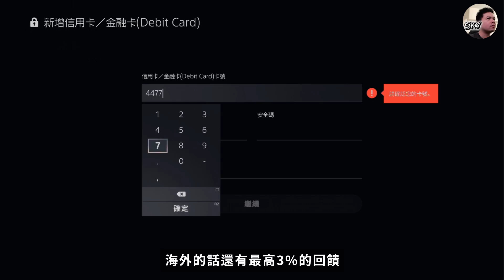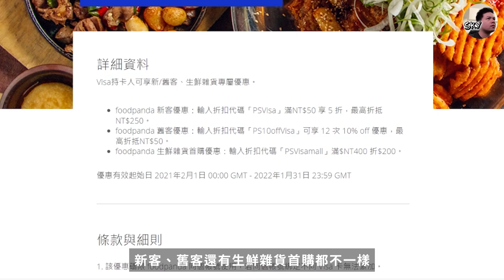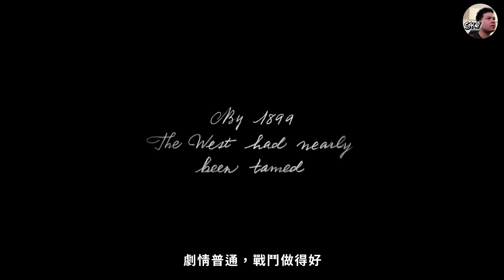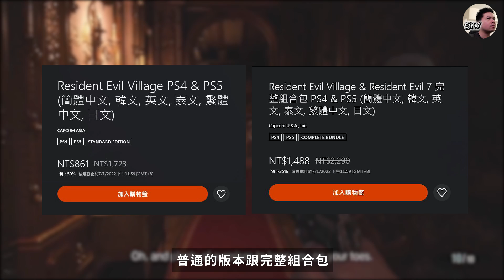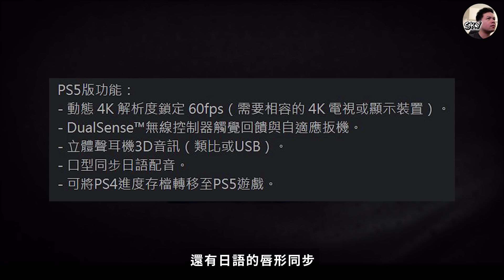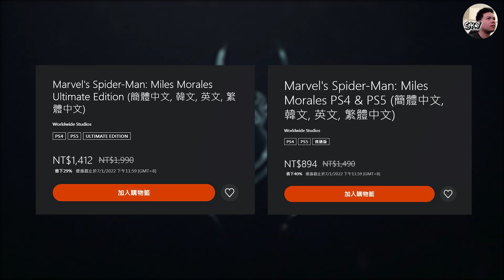《PS限時優惠》14款強作沒玩就靠這波了！阿姨叔叔小姐姐陪你過聖誕｜SKY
這次有太多強作都在聖誕節釋出了，很多你沒玩過的，都可以在這次下手了，不過我這部影片會說出自己玩過的心得跟感想，這樣你也會比較精準知道這款遊戲值不值得買！

00:00 前言
01:06 數位比較優惠的方法
02:29《DARK SOULS™ III》
04:03《Detroit: Become Human》
04:55《新櫻花大戰》
06:11《伊蘇VIII -丹娜的隕涕日》
07:13《Red Dead Redemption 2》
08:39《Horizon Zero Dawn™: Complete Edition PlayStation®Hits》
10:11《電馭叛客 2077》
11:40《軒轅劍柒》
13:12《女神異聞錄５ 皇家版》
14:50《Resident Evil Village》
16:38《Ghost of Tsushima》
18:11《Marvel's Spider-Man: Miles Morales》
19:22《審判之逝：湮滅的記憶》
20:47《Kena: Bridge of Spirits》
22:36 結語

分享請使用本影片
1.禁止轉載營利之使用.
2.禁止放置自身頻道之使用.

PS 節日優惠 推薦14款